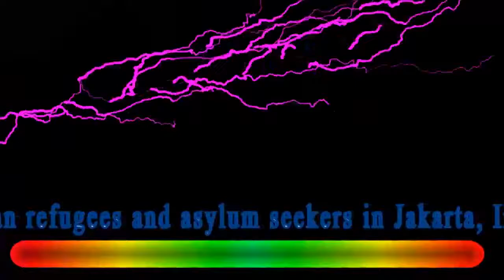Afghanistan refugees and asylum seekers uncertainty in Jakarta, Indonesia